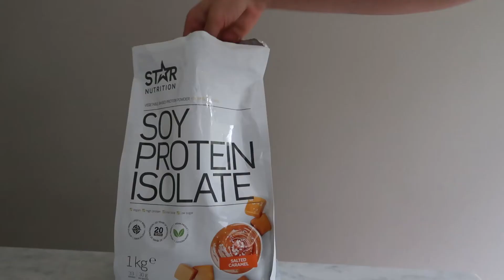Gymgrossisten Kitchen - Vegan Salted Caramel Freakshake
En crazy god milkshake fullproppad med näring och energi. Perfekt uppladdning innan ett hårt träningspass eller som en söt men hälsosam dessert!

Toppa med allt gott du kan komma på - det kallas freakshake av en anledning ;)

Recept av Gymgrossistens atlet Patricia Sarkkinen.